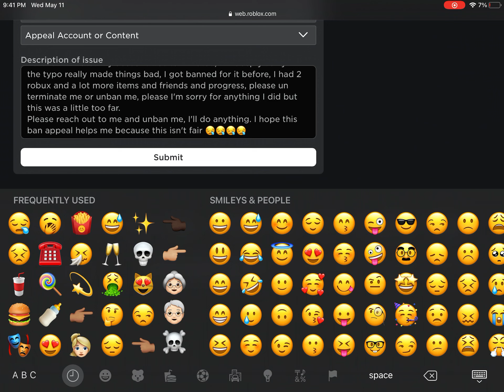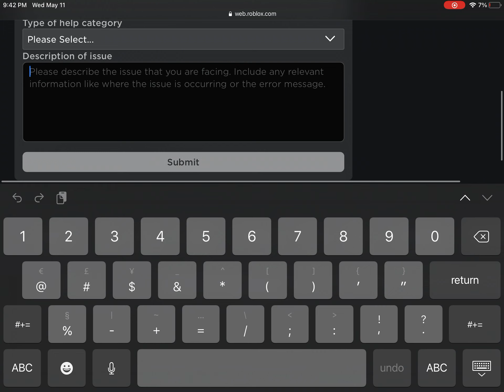My ban appeal :( road to 200 subs I guess :(